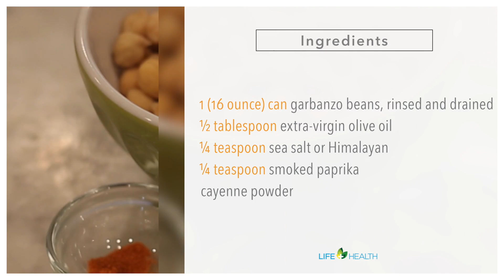Spanish Roasted Garbanzos